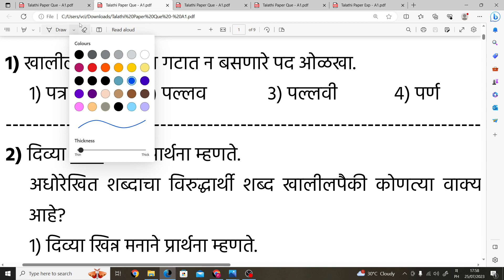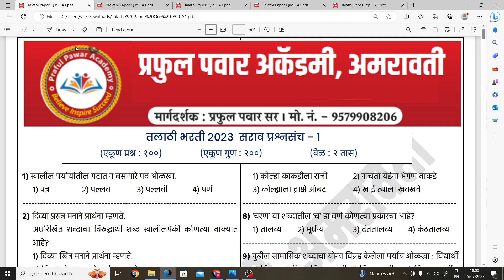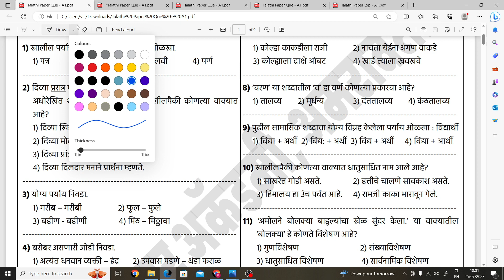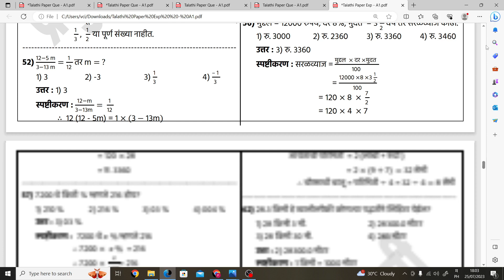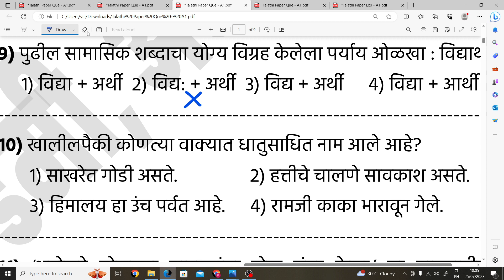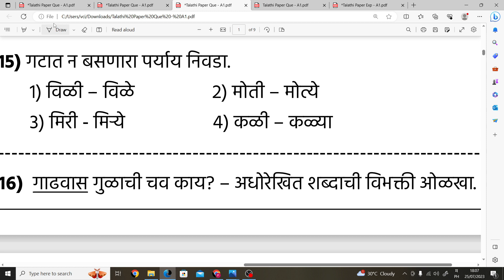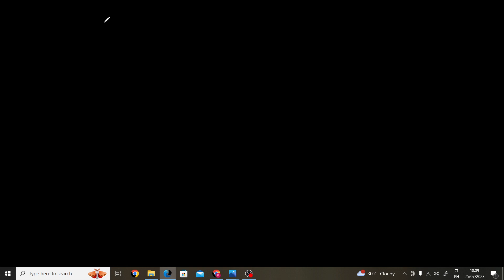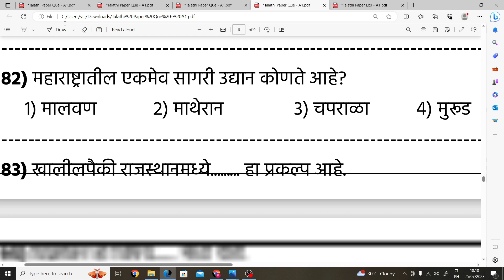Talathi Bharti 2023 Questions Papers | तलाठी भरती 2023 TCS पॅटर्न प्रश्नपत्रिका | Talathi GK -5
✅   PMC & PCMC BHARTI playlist ( पुणे & पिंपरी महानगर पालिका भरती ):

 • PCMC BHARTI ( पिं...

playlist पोलिस भरती प्रॅक्टिस पेपर:

 • पोलिस भरती प्रॅक्...

 • तलाठी भरती बुद्धि...

 • तलाठी भरती🎊🎉 गणित...

 • तलाठी भरती मराठी ...

PRAFUL PAWAR ACADEMY
praful pawar academy

राज्य उत्पादन शुल्क भरती 2023,राज्य उत्पादन शुल्क भरती 2022,राज्य उत्पादन शुल्क शिपाई,राज्य उत्पादन शुल्क अभ्यासक्रम,राज्य उत्पादन शुल्क विभाग माहिती,darubandi police bharti 2023,darubandi police bharti,darubandi police question paper,दारूबंदी पोलीस भरती २०२३,दारूबंदी पोलीस भरती,दारूबंदी पोलीस भरती 2023,दारूबंदी पोलीस भरती पेपर